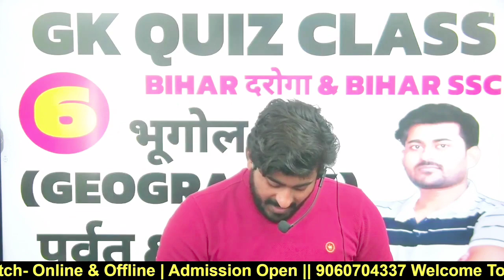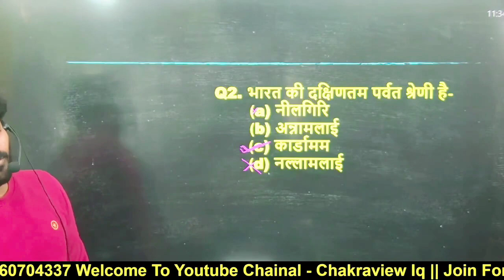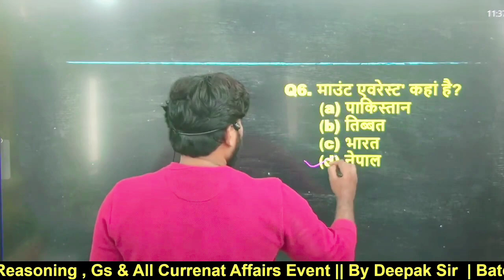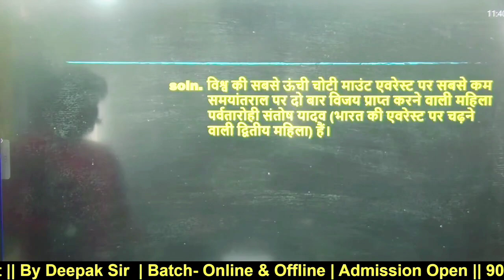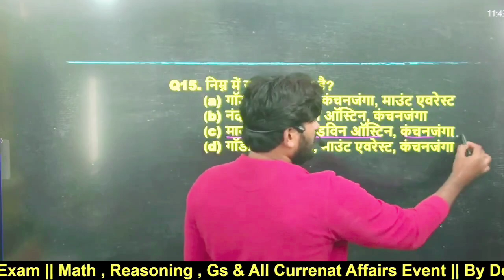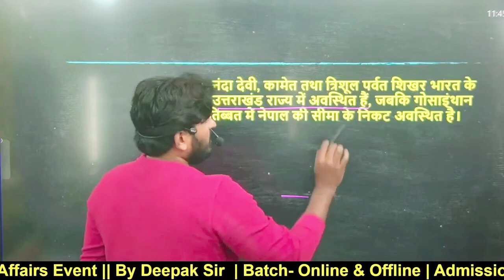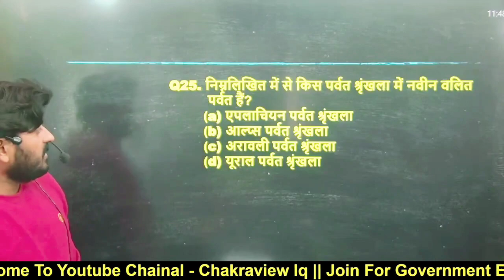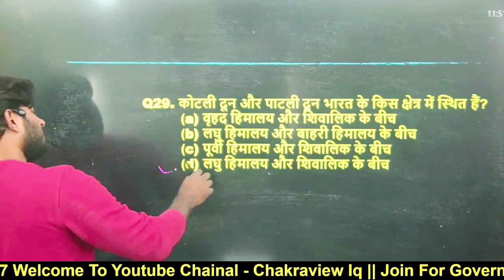GK OBJECTIVE QUESTION QUIZE CLASS || SET -6 | पर्वत और पठार || BY D, CHAKRABARTY SIR